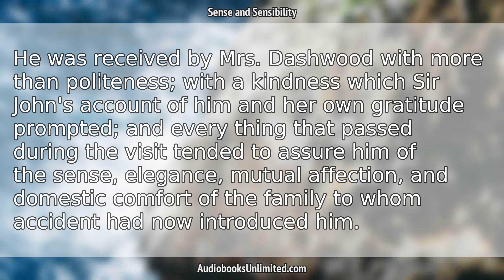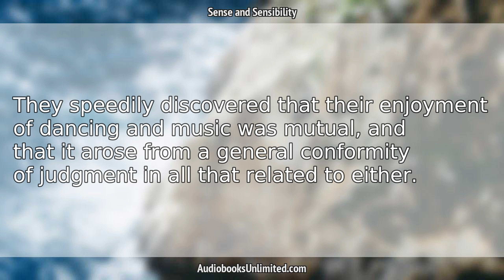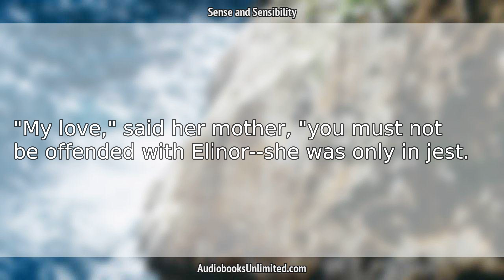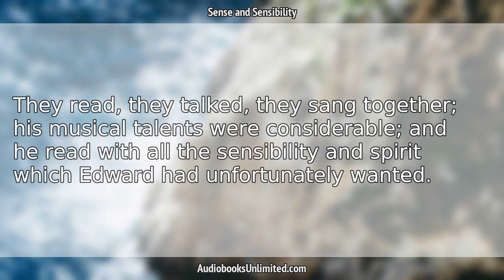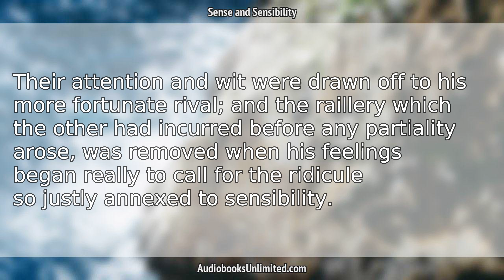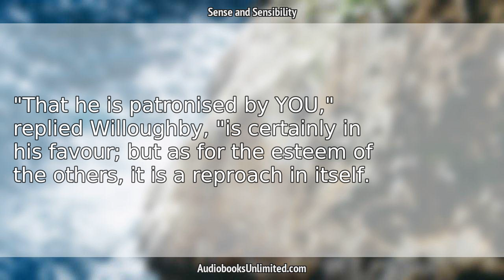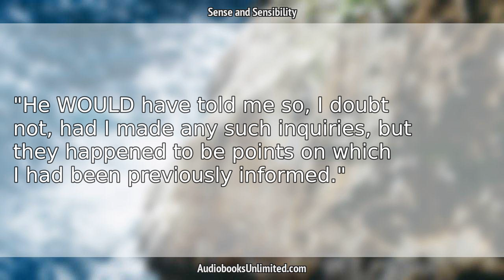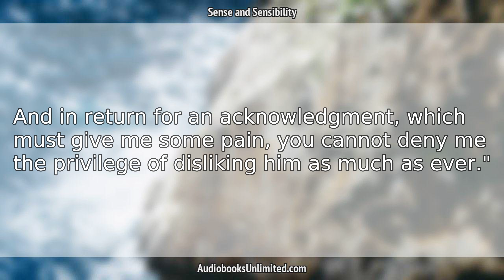Sense and Sensibility Audiobook Chapter 10